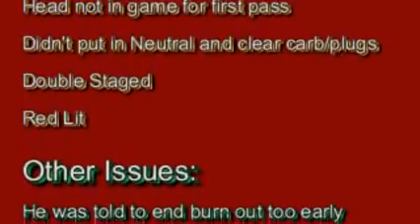el Demonio Rojo - 4/13/08 1st Pass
New engine in the el Demonio Rojo. Trying to break it in and figure out what shift points the car wants to run a 10.5 Index.  The motor when broke in and tune should run high 9s in the that car -- but for now we just want to figure out a 10.5.